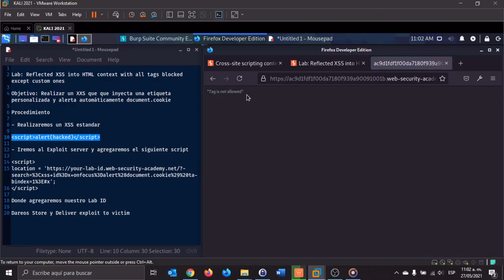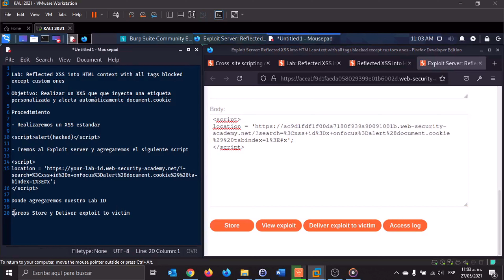Lab Reflected XSS into HTML context with all tags blocked except custom ones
Laboratorio Reflected XSS into HTML context with all tags blocked except custom ones